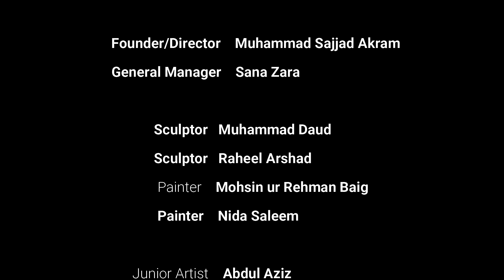Making of Honey Bee Models | Stage 4 | Nukta Studios | Pakistan Museum of Natural History | Diorama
Nukta Studios Presents
"Honey Bee Hive Diorama"
for Pakistan Museum of Natural History, Islamabad.
Stage 4 : Making of Honey Bee Models